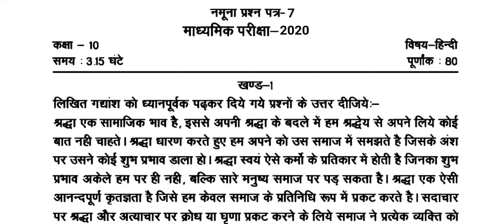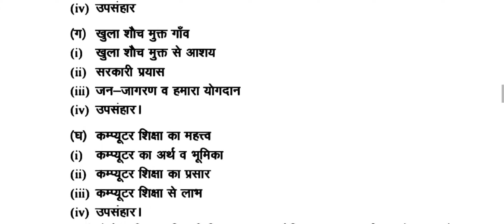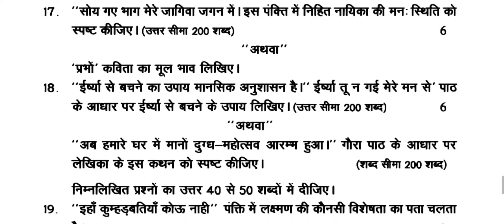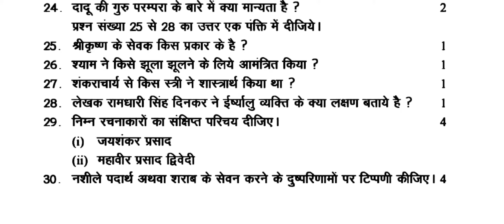Rajasthan Board 10th Class Hindi Model Paper 2020 || RBSE Model Paper Class 10 Hindi 2020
pdf को kaise downlad करें
ये पूरा video देखें